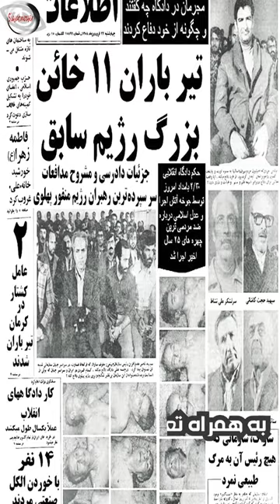خیانت یا تعهد|سپهبد ناصر مقدم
ناصر مقدم
متولد سال ۱۲۹۷
سپهبد نیروی زمینی شاهنشاهی
معاون نخست وزیر و آخرین رئیس سازمان اطلاعات و امینت کشور ساواک
او در سال ۱۳۵۰ رئیس اداره دوم ستاد مشترک ارتش شد،که مسئولیت امور «اطلاعات و ضد اطلاعات» ارتش شاهنشاهی را به عهده داشت و تا درجه سپهبدی پیش رفت. سپهبد ناصر مقدم در اواسط خرداد ماه ۱۳۵۷ به جای نعمت‌الله نصیری به ریاست ساواک منصوب شد
به گفته هوشنگ نهاوندی از چهره های سیاسی دوران پهلوی مقدم پس از انتصاب شریف امامی به نخست‌وزیری تغییر مسیر داده و بسمت انقلابیون متمایل شد
ودر جریان انقلاب با افرادی چون بازرگان و آیت الله طالقانی جلساتی برگذار میکرد وحتی در سفر حسین علی منتظری به پاریس پیامی برای آیت الله  خمینی فرستاد
امادر نهایت پس از انقلاب در سال ۵۷ دستگیر و در فروردین ۵۸ به همراه تعدادی از مسئولان حکومت پهلوی اعدام گردید